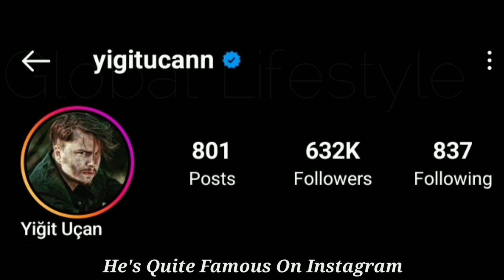Yigit Ucan Turkish Actor Age, Net Worth, Girlfriend, Family, Height and Biography Much More.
Turkish actor, Yilgit Ucan is known for his stand-out performances. But he is mainly popular for appearing in ‘Kurulus: Osman’ in 2019. There is no doubt that his performance was truly appreciated by a larger audience.